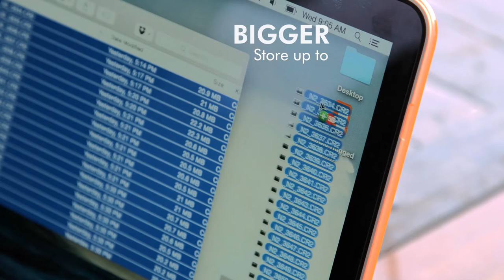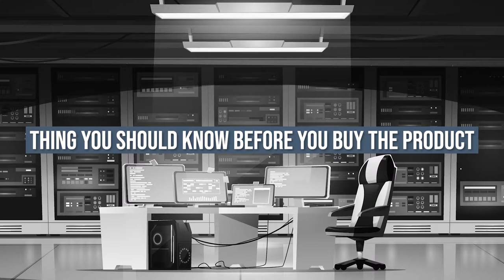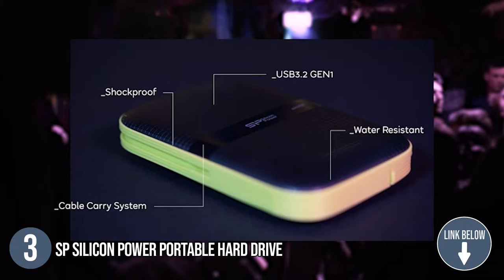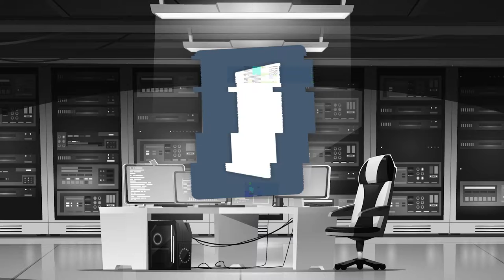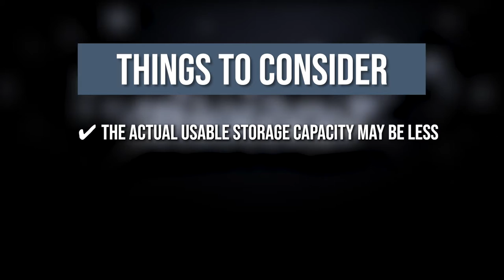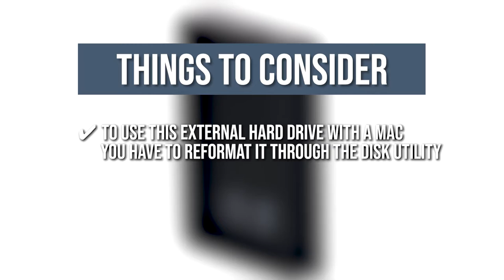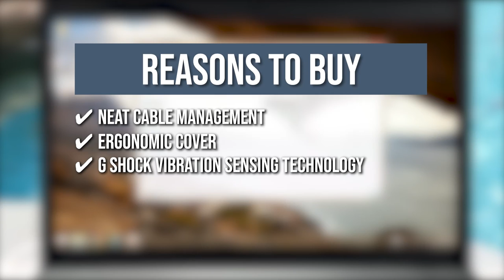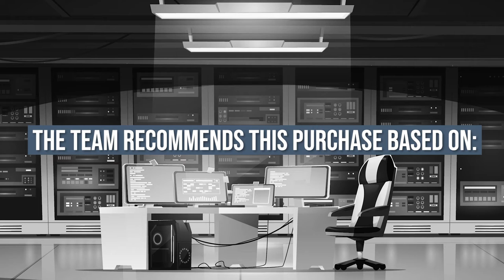🖥️ Top 7 Best Portable Hard Drives for Huge Storage Memory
best external hard drive | best external hard drive | external harddrive price

00:00 - Introduction

**01:01** - Seagate Portable Hard Drive

**01:57** - LaCie Portable Hard Drive

**02:56** - SP Silicon Power Portable Hard Drive

**04:10** - Maxone Portable Hard Drive

**05:18** - WD Elements Portable Hard Drive

**06:13** - ADATA Portable Hard Drive

**07:27** - WD_BLACK Portable Hard Drive

If you want to increase your storage capacity without spending a lot of money, hard drives are the way to go. Despite the availability of quicker and more dependable storage alternatives, hard drives remain the king of value, allowing you to get a lot more for less. That means that with a hard drive, you're not only getting a cheaper option to the finest SSDs, but you're also getting larger storage space for less. So, clear up some space and take your files with you wherever you go with our list of the 7 top-rated portable hard drives.

Some of the footage used in this video is not original content produced by In the tech room. Portions of stock footage of products was gathered from multiple sources including, manufactures, fellow creators and various other sources.